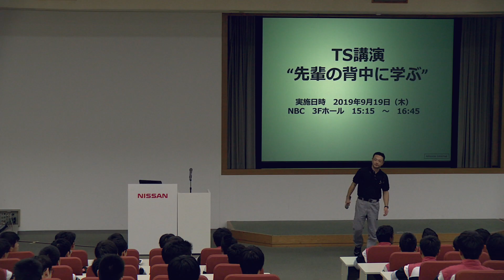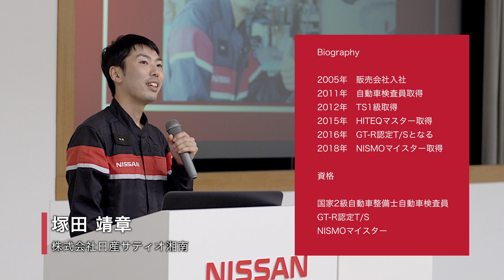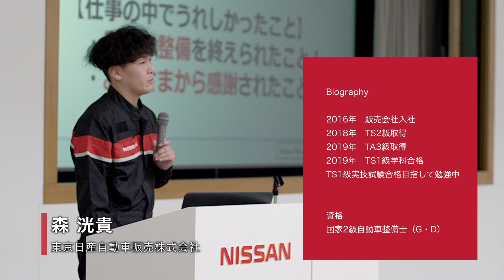先輩TSの講演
日産横浜校で、OBでテクニカルスタッフとして活躍している先輩が、在校生に向けて講演をしてくださいました。
学校に入ったきっかけや、学んだことが今の仕事にどう活かされているか、またさまざまな資格を取得した秘訣など、たっぷりと語って頂きました！